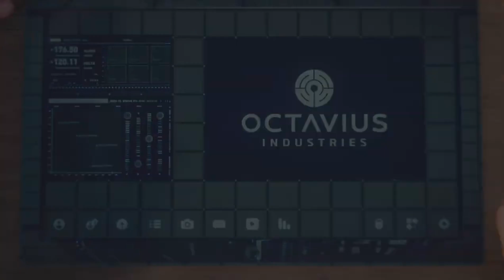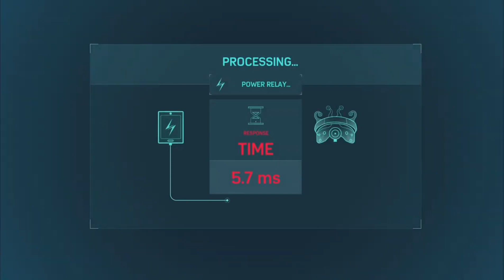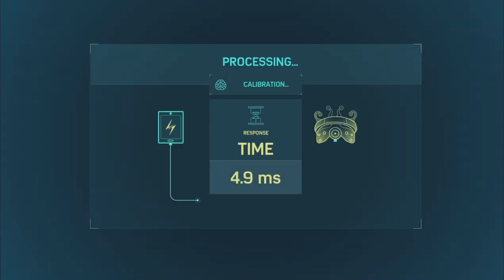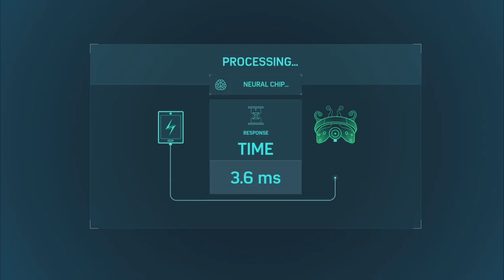Marvel’s Spider-Man Remastered - Part 9 - Miles